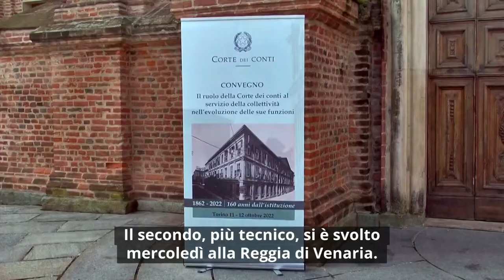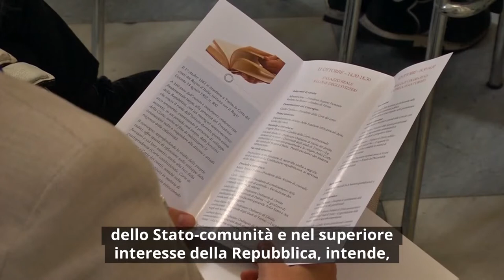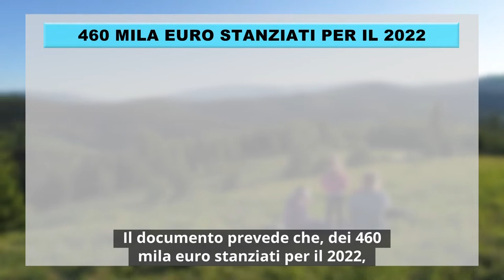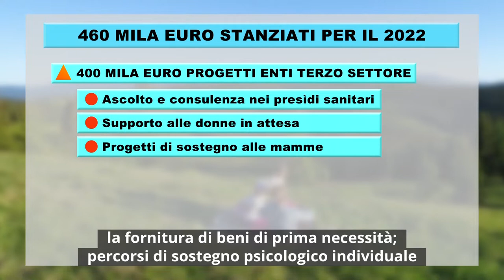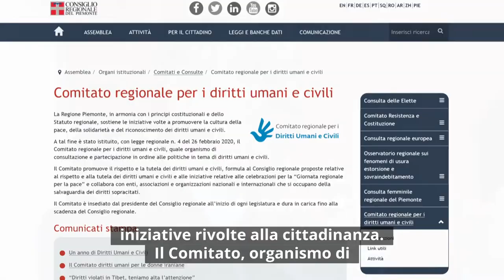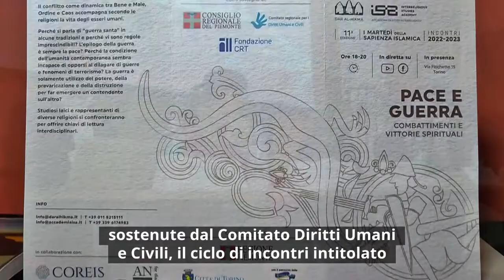Consiglio News del 13 ottobre 2022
All'interno del rotocalco: Allasia: "Fondamentale la sinergia tra Regione e Corte dei Conti"; Vita Nascente, via libera in Commissione; Un anno di diritti umani e civili; Premiazione Special Cheer